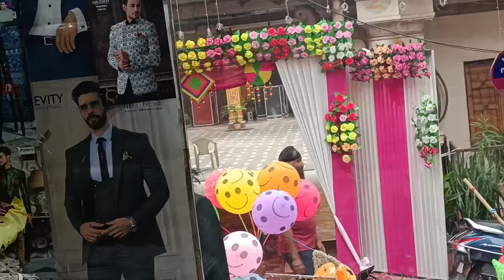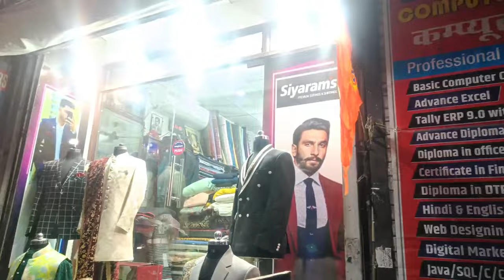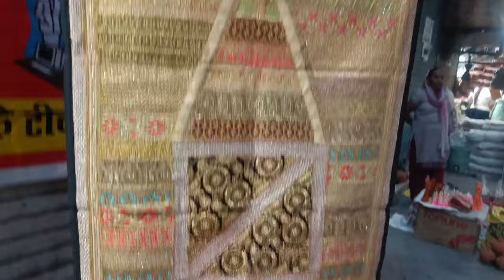han hum show off karte hain,🤗